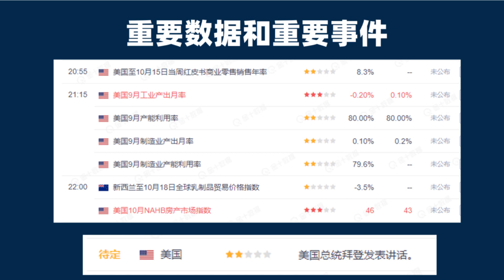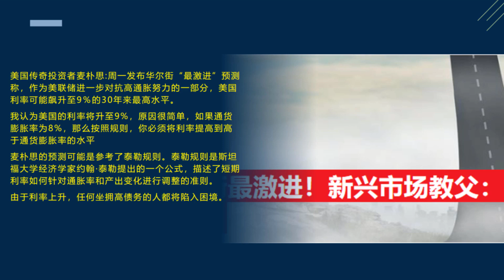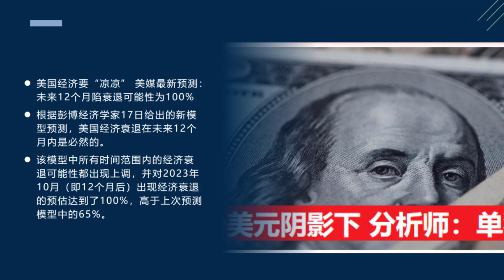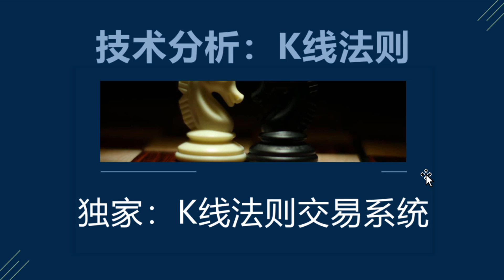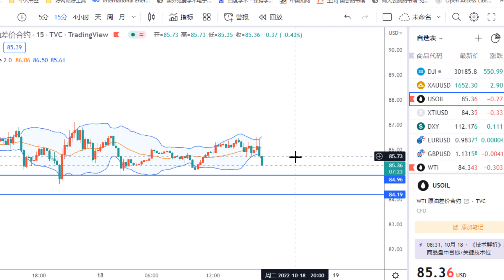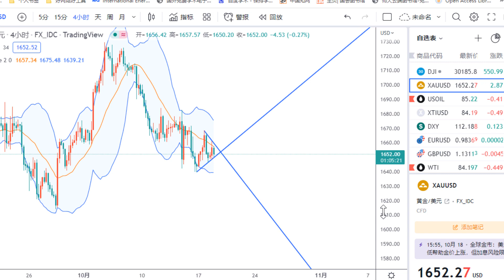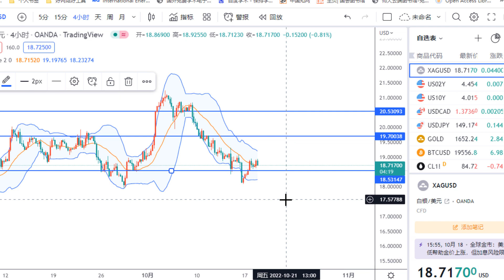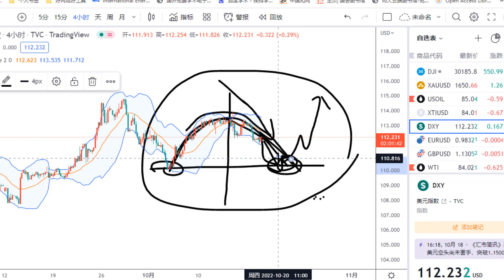金价走势：10月18日美国中期选举，狂抛石油1500万桶打压油价稳定通胀，经济学家绝望 美国经济要凉！